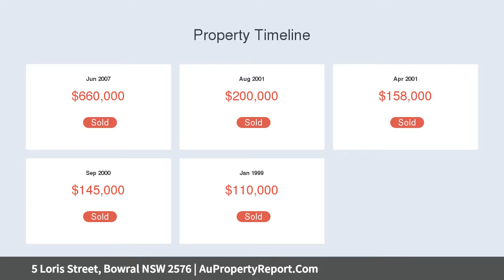5 Loris Street, Bowral NSW 2576 | AuPropertyReport.Com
5 Loris Street, Bowral NSW 2576
Property Type: house
Bedrooms: 4
Bathrooms: 4
Car Space: 2
Spacious Family Lifestyle